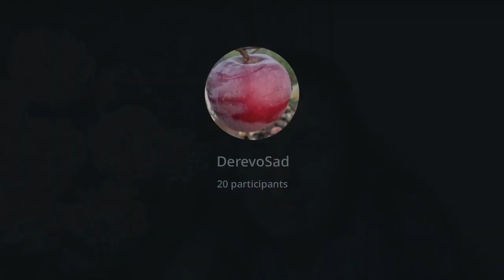Голубика. Ответы на вопросы по уходу и выращиванию.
Отвечаем на ряд вопросов.
1) Сколько лет куст растет на одном месте? 1:25
2) С чем рядом можно посадить голубику? 3:20
3) Сколько веток оставлять в кусту голубики? 5:55
4) Какие сорта голубики вы порекомендуете? 9:50
5) Можно ли выращивать голубику в горшках?14:50
6) Как определить кислотность песка? 38:00
7) Нужно ли при посадке добавлять микоризу? 30:20
8) Вы пробовали выращивать клюкву и бруснику? 43:18